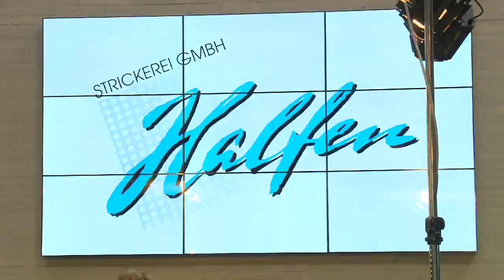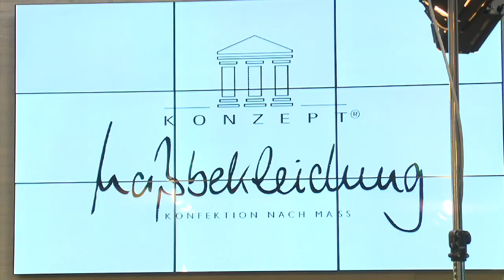Handwerk ist in Mode, 22.05.2014